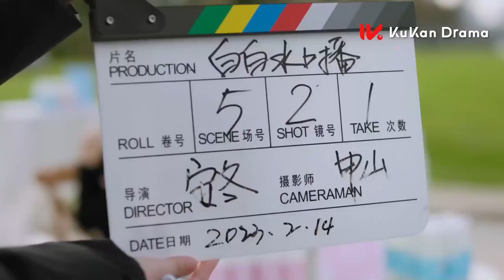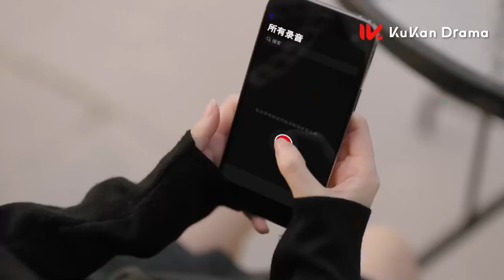Aşkını İtiraf Et l Klip l Confess Your Love l Song Ji Yang, Nene Pornnappan l 麻烦请你先告白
Dizinin Konusu:
Lin Wan ve Lu Xun iki insanın olabileceği kadar farklıdır. Kız çok esprili bir kızken, adam tamamen soğuk bir CEO kabadayısıdır. Birbirlerini tanımaya başladıkları bir anda, çekişmeli bir itirafla aşka dönüşür. Ama gerçekten birbirleri için mi yaratılmışlardı?

Dizinin oyuncu kadrosunda Li Yi Xuan, Huang You Ming gibi isimler yer alıyor.